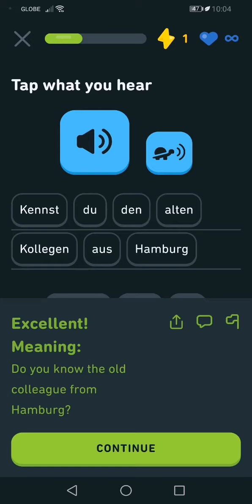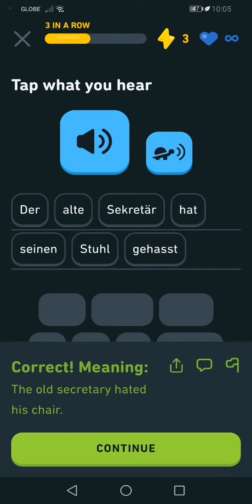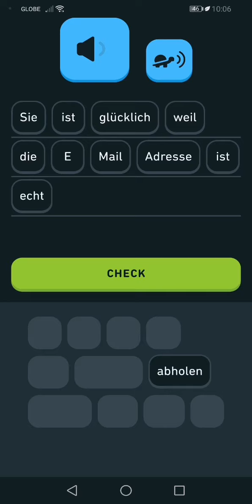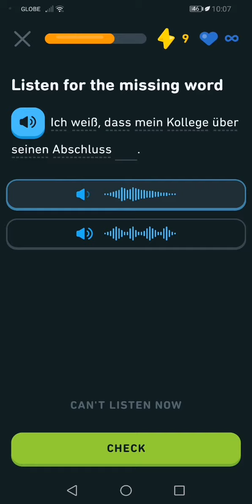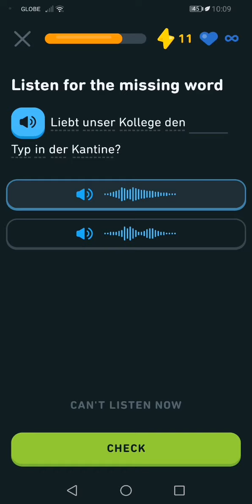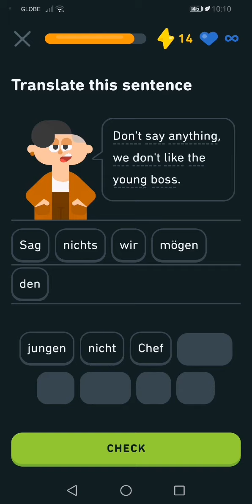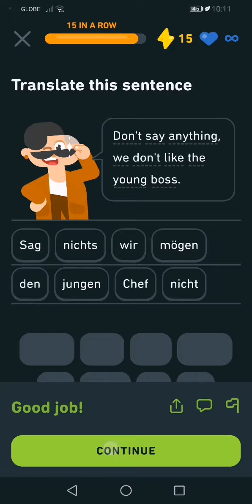Let's Learn German With Duolingo | Episode 669